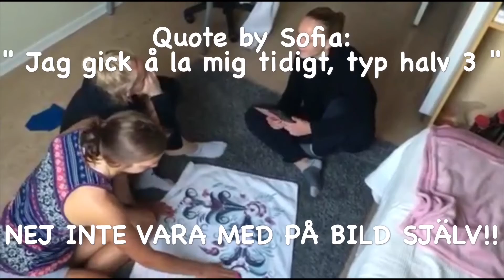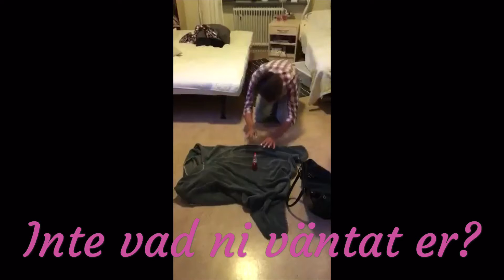NOMINERINGSFILM EBBA & SOFIA ( del 2 )